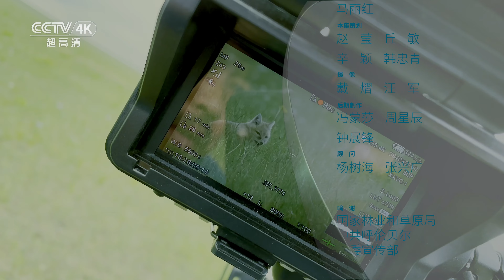【4K】大自然的神奇一幕！当降水不足，大兴安岭的树木与草地竟有这样微妙的默契 | CCTV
本期节目主要内容：位于内蒙古呼伦贝尔市中部的大兴安岭森林草原交错带，是我国生态系统结构最健康、完整的林草过渡带。这里的植被受制于自然条件，形成了一条纵向的植物边界。